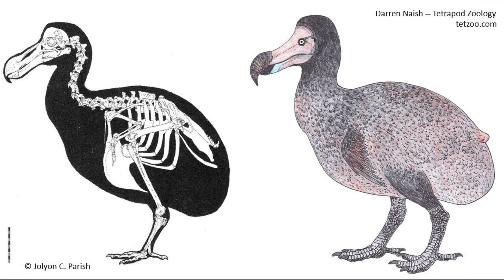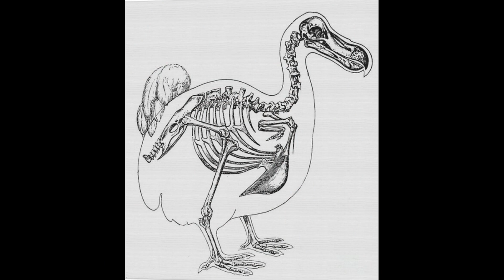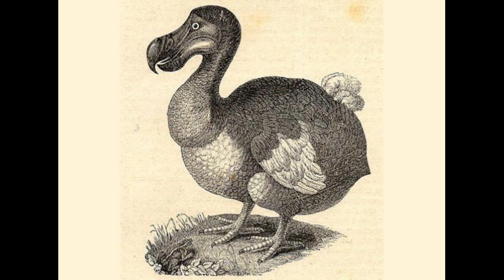Tribute to The Dodo Bird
i got super hyperfixated on these type of videos and wanted to make my own

fun fact: i nearly became a paleontologist a few years ago when i didn't know what i wanted to do for college and stuff

❀ 𖤣𖥧 𖡼 ⊱ ✿ ⊰ 𖡼 𖥧𖤣 ❀

- Linksces (Orionsces links)

･ᴗ･

if you're reading this far then I appreciate ya!!

ps love ya nerds!!!